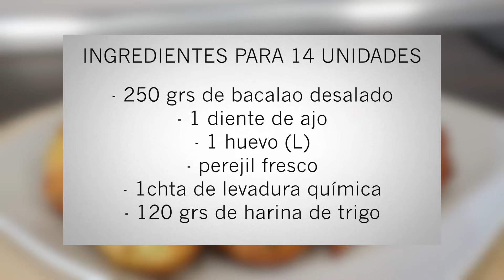BUÑUELOS DE BACALAO ESPONJOSOS Y MUY SABROSOS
Hoy te enseño a preparar unos deliciosos buñuelos de bacalao esponjosos y muy sabrosos, una receta fácil de preparar e ideal para esta época del año.